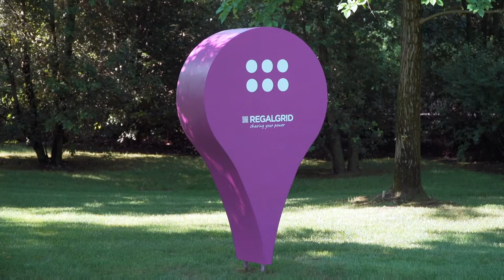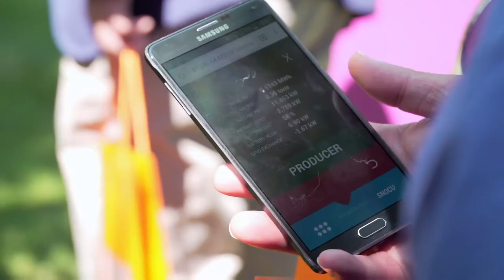Regalgrid Europe: The Start of a New Era of Energy Sharing & Launch Event at H-Farm